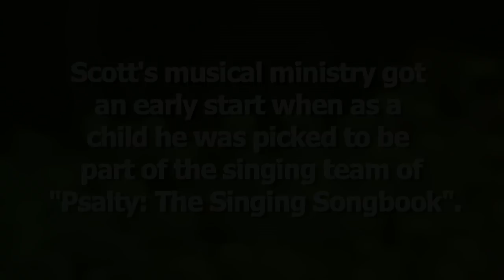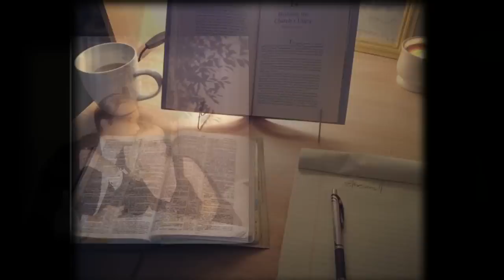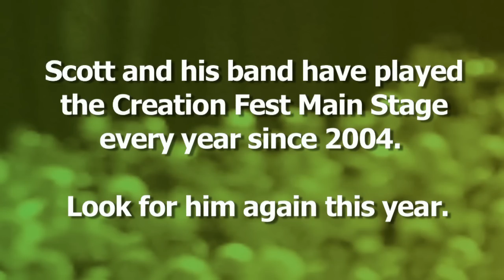Worship Leader Scott Cunningham - Faith, Family and Creation Fest UK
Hear from worship leader Scott Cunningham of Calvary Chapel Costa Mesa as he talks about faith, ministry, family and why he's excited to attend the annual Creation Fest UK music festival in Cornwall, England.